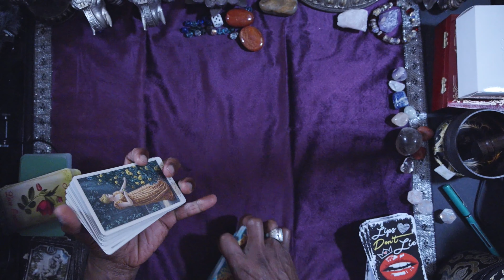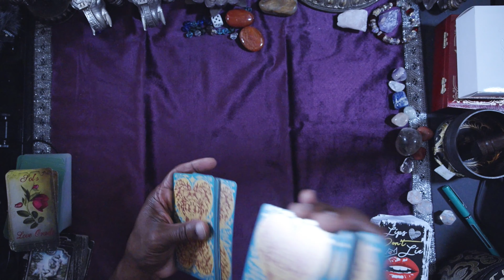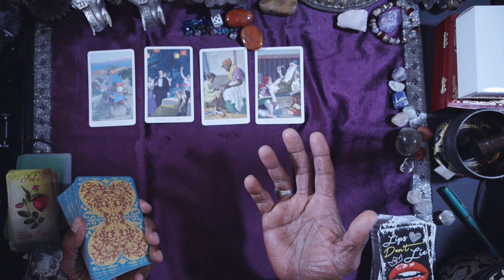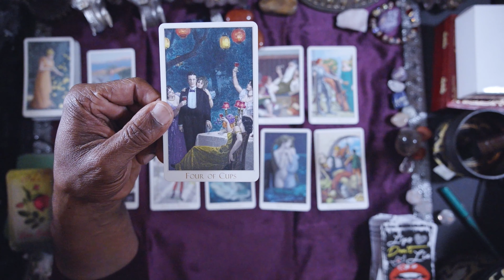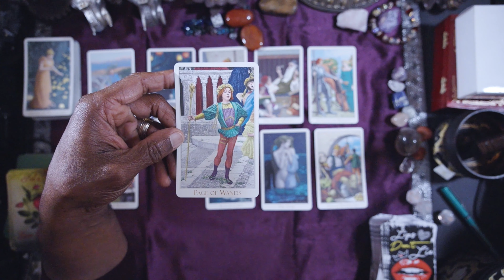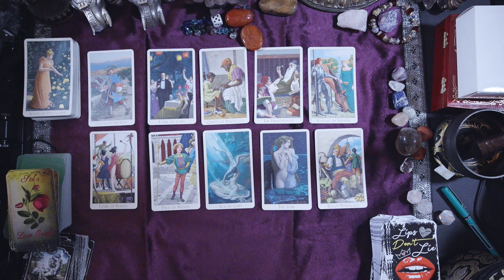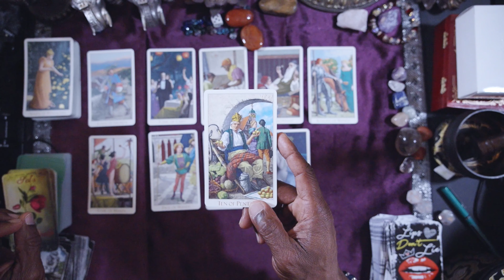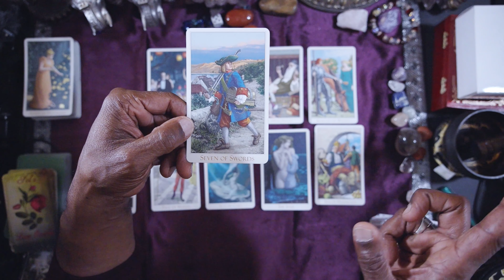SAGITTARIUS GENERAL MONTHLY LOVE FORECAST NOVEMBER, 2022. HAPPY THANKSGIVING!!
SOL'S LOVE ORACLE

LOVE & LIGHT!